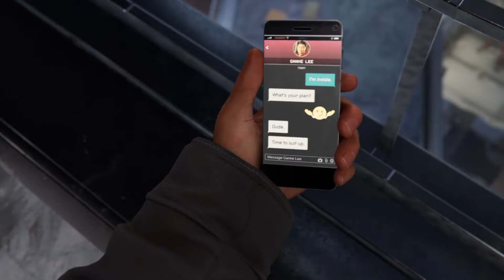SPIDER-MAN: MILES MORALES PS5 WALKTHROUGH GAMEPLAY PART 5 1080P